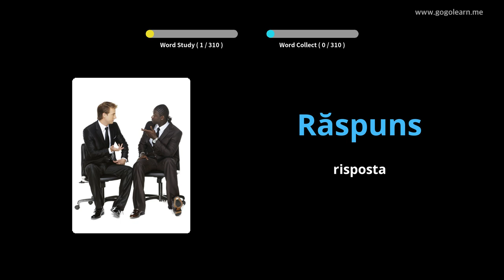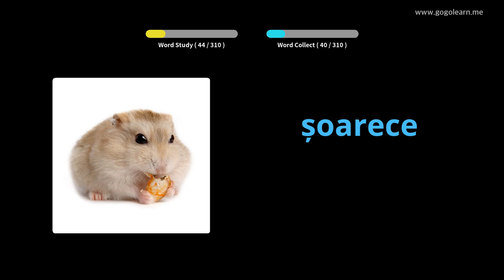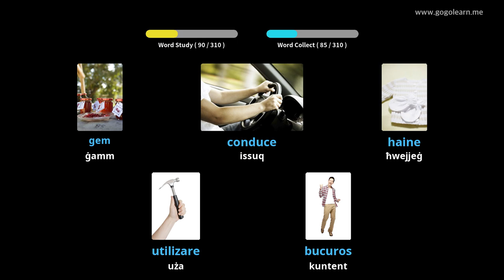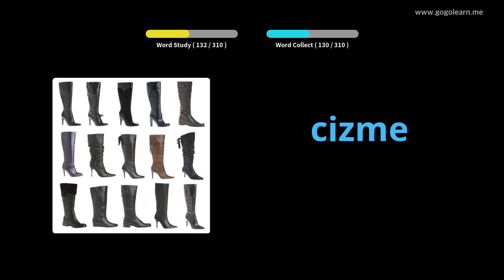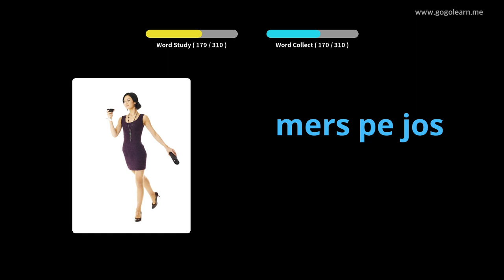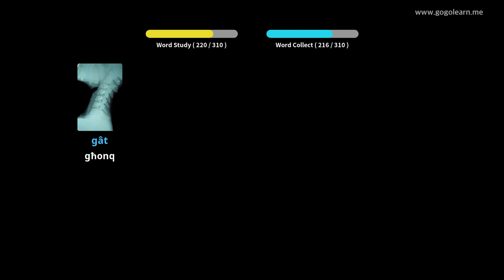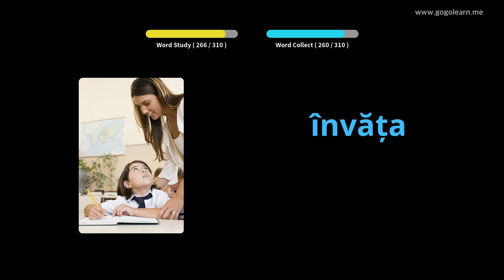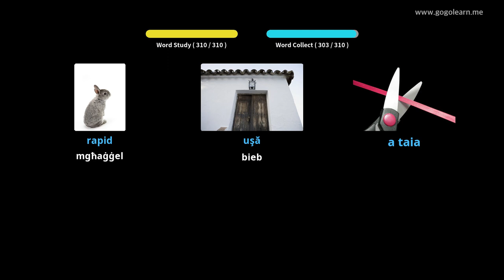Vokabolarju Rumen li Jisma 'Waqt is-Sewqan | Golearn